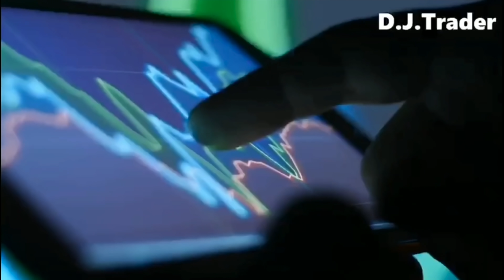कलुआ फूफा की बस में सवारी -Comedy Video 2021 😂😂😂😂|| Hurrrh || Kalua foofa Gullo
✸Video Credits✸ -
✿Producer :Anup Singh
✿Director : Anup Singh
✿Writer : Anup Singh , Brijveer Singh (Lallu Lafadi )
✿DOP. :  Anup Singh
✿Camera Operator : Anup Singh
✿Line Producer : Yogesh kumar
✿Cast : Johny Yadav,Yogesh Kumar , Mohini,Subham, Nisha meena
✿Management : Hurrrh Team
✿Editor : Anup Singh